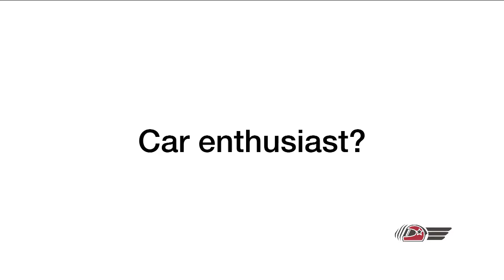Nissan Nismo GT-R Driving Gloves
Original Nissan Nismo Gloves in a premium package.